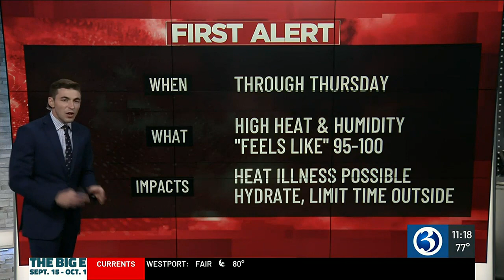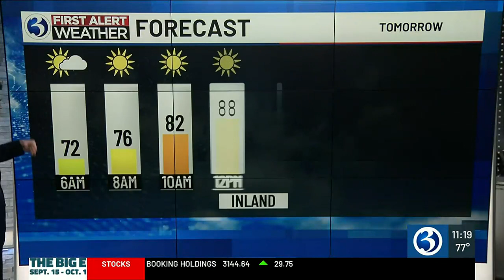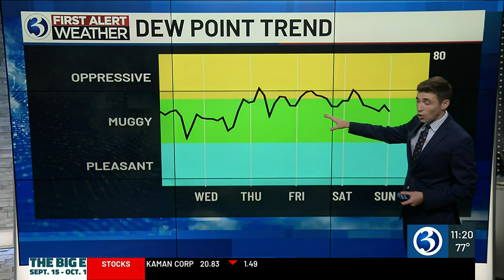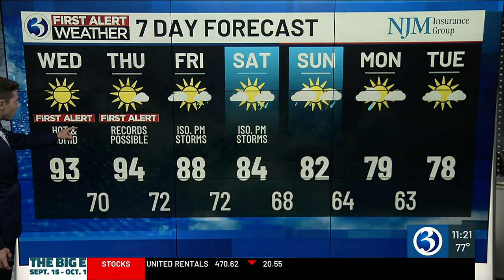Technical Discussion: A FIRST ALERT for high heat and humidity; heat wave possible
We’ve issued a FIRST ALERT for high heat and humidity; plus, our second heat wave of the year is underway!